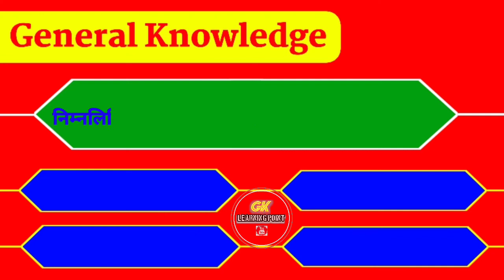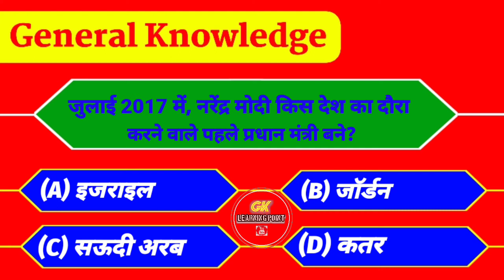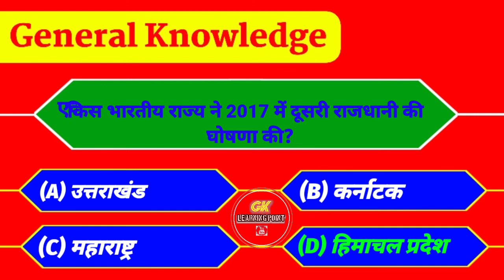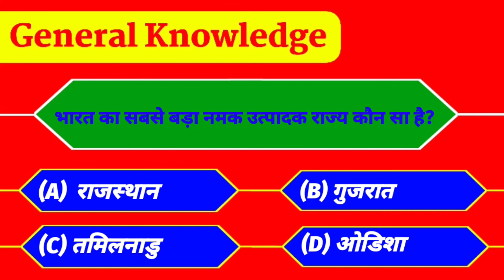GK Question || GK In Hindi 2022 || GK Question and Answer || GK Quiz || GK LEARNING POINT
Business gmail -

Your Queries 👇👇
GK Question
GK Quiz
1. GK
2. General Knowledge
3. Important GK Questions and answer for 4. Competitive
Exams
5. Quiz Test
6. br gk study
7. Important gk
8. Quiz test
9. competitive quiz
10. competitive general knowledge
11. GK in Hindi
12. general knowledge quiz
13. quiz questions
14. general knowledge questions
15. gk quiz
16. general knowledge questions with answers
17. gk question in hindi
18. GK Question Answer
19. India GK
20. hindi gk
21. samanya gyan
22. gk questions
23. india gk in hindi
24. 2021 gk questions and answers
26. lucent gk
27. lucent gk in hindi video
28. lucent GK in hindi
29. lucent geography in hindi
30. lucent geography
31. geography gk question
32. geography gk in hindi
33. lucent 1000 question
34. lucent 1000 prashn
35. lucent gk ka nichod
36. lucent gk important question
37. lucent gk important question in hindi
38. lucent gk important topics
39. lucent ka nichod science
40. lucent for ssc cgl
41. lucent for ssc
42. lucent for railway
43. geography gk
44. lucent mcq
45. lucent mcq in hindi
46. lucent book gk
47. gk by vikas Divyakirti Sir
48. gk questions and answers
49. gk question
50. general knowledge
51. gk Learning Point
52. gk questions
53. g k
54. general knowledge question
55. g k questions and answers
56. gk ke question
57. question
58. general knowledge questions and answers
59. samanya gyan
60. g.k questions in hindi
61. gk question answer
63. gk ke sawal
64. knowledge
65. question answer
66. general knowledge questions
67. gk knowledge
6৪. जनरल नॉलेज
69. जी.के
70. gk quiz
71. g.k
72. gk ka question
73. ips question and answer
74. gk
75. gk question
76. gk afroz
77. gk questions
78. gktoday
79. gk tricks
30. gk study adda
81. gk video
83. gk by kumar Gaurav sir
84. gk by khan sir
85. gk today current affairs
86. question gk
৪7. सामान्य ज्ञान
88. general knowledge ke question
89. gk knowledge
91. general class
92. general knowledge ki video in hindi
general knowledge gk
94. general knowledge questions and answers
95. General knowledge video
96. General knowledge 2021
97. general knowledge for kids
98. general knowledge quiz
99. general knowledge ke question
100.
101. GK
102. gk question
103. gk questions and answers
104. general knowledge
105. g k
106. g k questions and answers
107. general knowledge questions and answers
108. gk question answer
109. g.k
110. question answer
111. question
113. gk
114. g.k questions in hindi
115. general knowledge questions
116. knowledge
117. gk question & answer

gk questions
gk question
gk
100 gk questions
india gk
gk quiz
1000 gk questions and answers in hindi
hindi gk
100 india gk
gk questions and answers in hindi
lucent gk
2020 gk questions and answers

Copyright Disclaimer Under Section 107 for the Copyright Act 1976, allowance made for "fair use" for purposes such as criticism, comment, news reporting, teaching, scholarship, and research fair use is a use permitted by copyright statute that might otherwise be infringing.